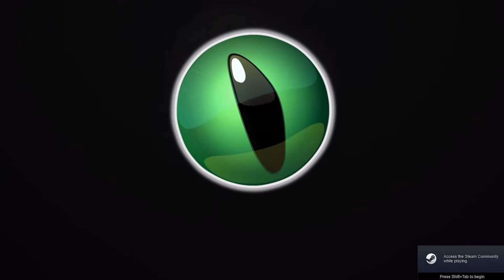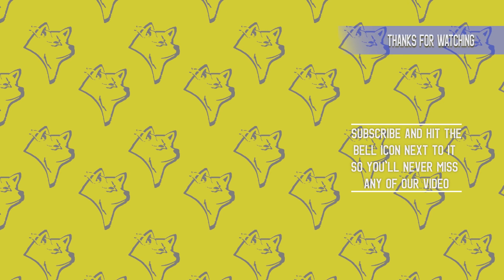Magrunner: Dark Pulse | Preview #12 | PC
Hey guys, Kochi here! Back with another game preview.  is a first-person action puzzle game developed by Frogwares.

My Score: 48/100 "This kind of game didn't click to me."